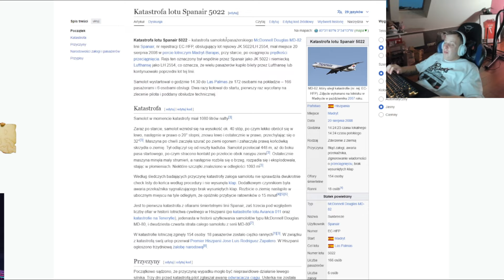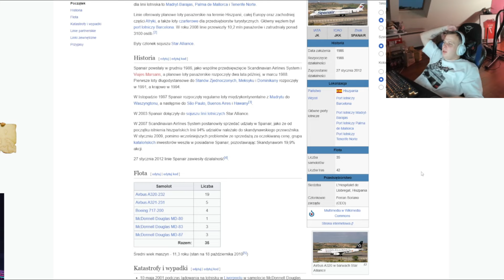NITRO OGLĄDA FILM STANOWSKIEGO - O BOXDELU I ALARMIE BOMBOWYM W SAMOLOCIE